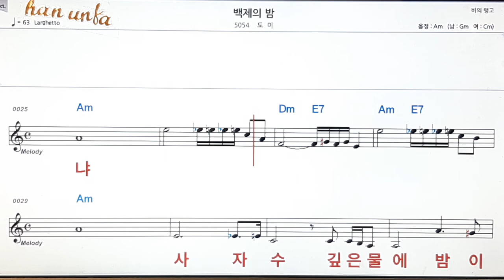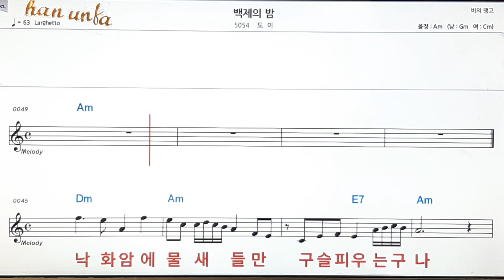배제의 밤/도미👍노래 반주, 코드 악보,가라오케💋Karaoke*Sheet Music*Chord*MR